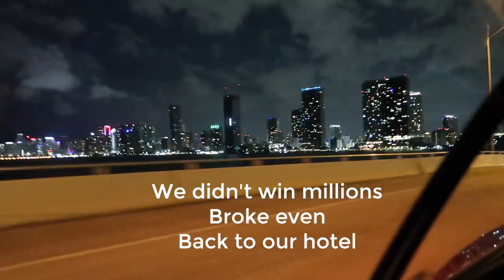South Beach Miami Travel Vlog Part 1 💖🏖️☀️ The W South Beach Suite Room Tour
We traveled to South Beach Miami for a little couples getaway and to attend the Miami Dolphins football game on Sunday January 9th.  We stayed at the W South Beach and stayed in an Oasis Suite.  Gorgeous room, amazing beach, cute rental car :)  Hope you enjoy our travel vlog...part 2 will be up next!

☆  KEN & CANDI’S WEIGHT LOSS LINKS  ☆